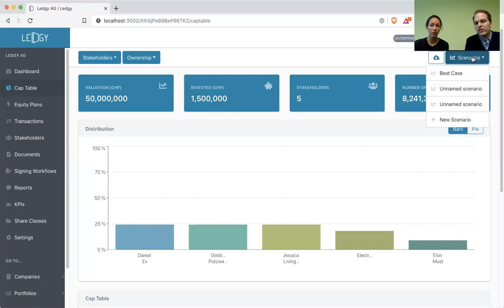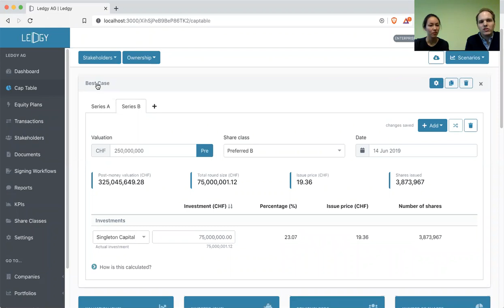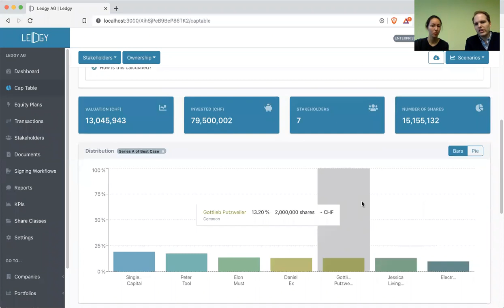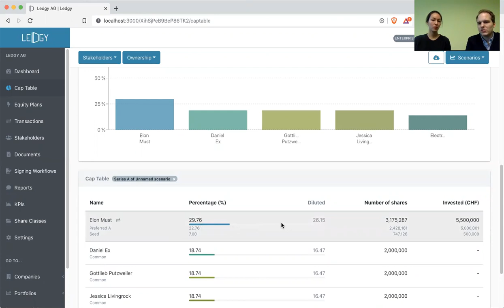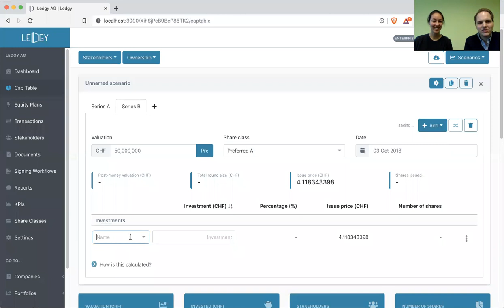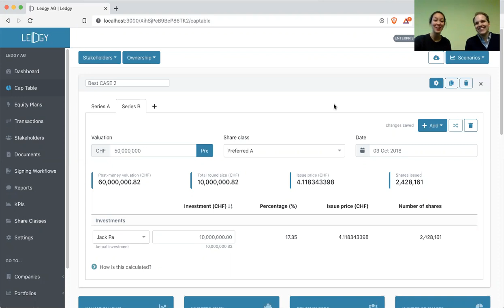How the CEO of yamo uses Ledgy